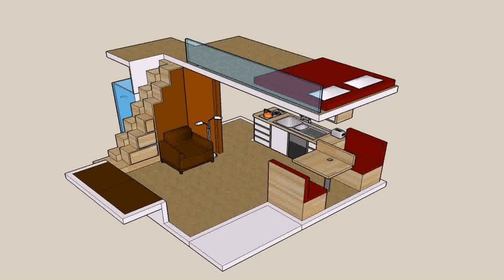Loft House Design Pictures - Gif Maker DaddyGif.com (see description)